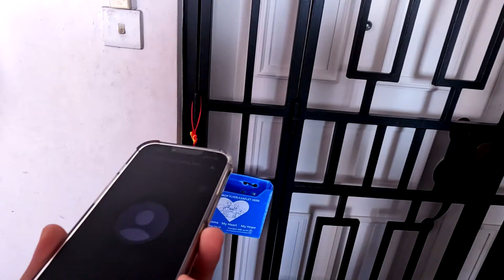Check-in on Mdm Koh’s house! 突击Mdm Koh家 | House Everything? S3 家简尘除 S3 Extras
Mdm Koh's original living room was like a warehouse with all sorts of clutter. How has it been maintained after the renovation? Follow the host and expert team to find out!

Mdm Koh 原本的客厅像一个货仓，杂物包罗万象，改造后究竟维持的如何？跟着主持人和专家团一起揭晓！

👋 Welcome to Mediacorp Entertainment, your favourite channel for the latest and the best of local entertainment series in English, Mandarin, Malay, and Tamil. We're part of Mediacorp, Singapore’s biggest content creator and national media network, bringing you awesome and award-winning TV shows, radio stations, and digital platforms for all your entertainment and news needs. Want more entertainment? Check out even more series for free on mewatch!